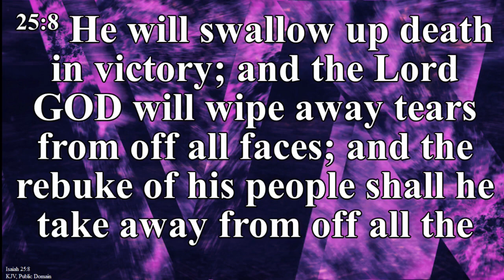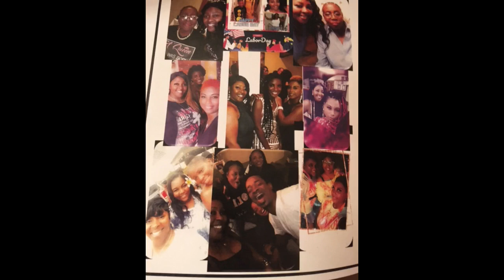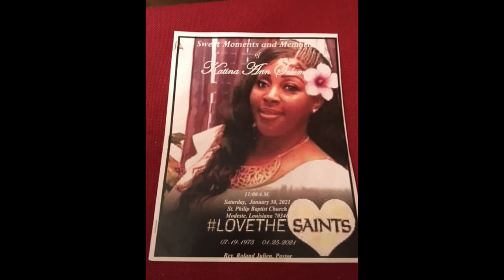Celebration of Life Katina Ann Solomon